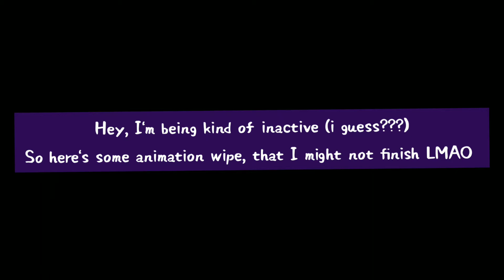animation wips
oh man, I barely have time for animating and drawing now,,, but anyways here have some wips